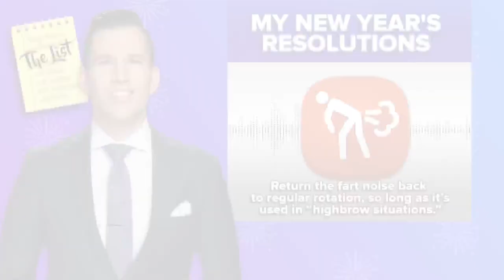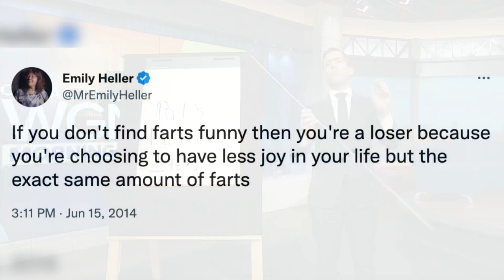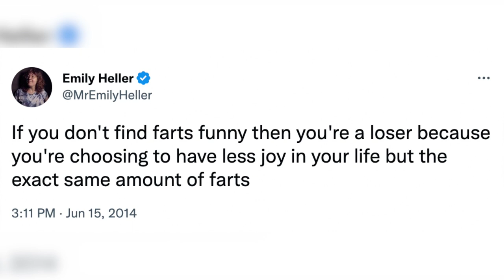WGN's Pat Tomasulo pitches his fart sound ideas to Larry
Pat presents his "Fart Tank" ideas of when it would be appropriate to use the fart sound on the WGN Morning Show to anchor Larry Potash.